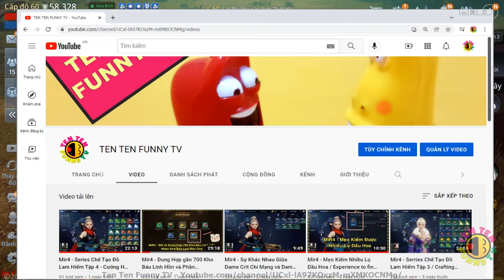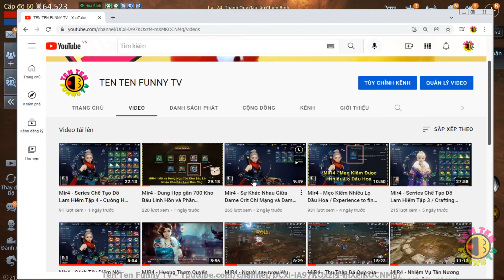Mir4 - Đi Đánh Boss Trùm Vượt Cấp và Cái Kết / Going to Beat The Boss Raid and The Reward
Mir4 - Đi Đánh Boss Trùm Vượt Cấp và Cái Kết / Going to Beat The Boss Raid and The Reward - Kiếm tiền với Game NFT.

Source  : From Free Youtube Library Sounds